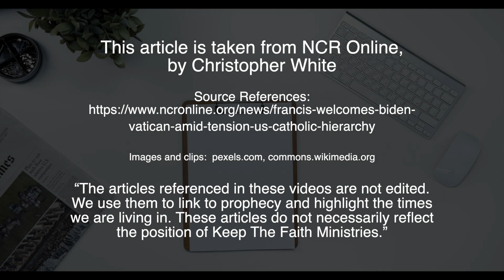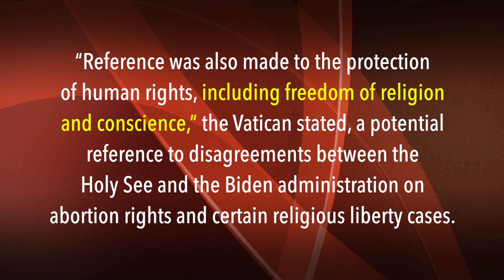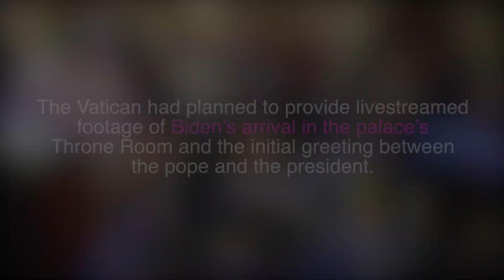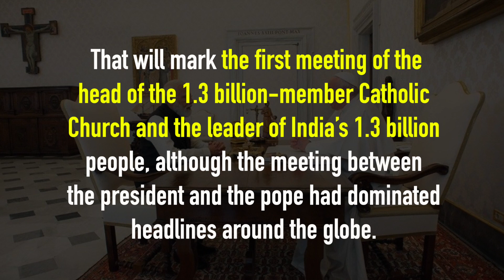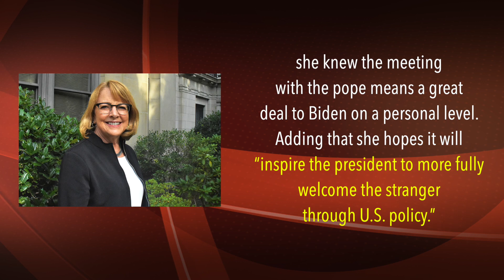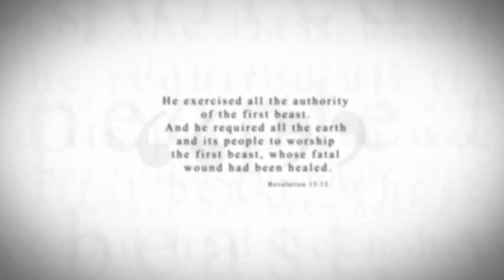KTF News - Biden praises Pope Francis at Vatican as 'most significant warrior for peace'